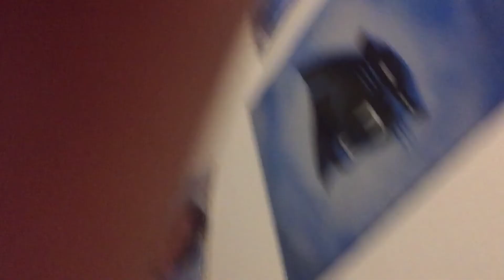i prank my girlfriend bye looking at girls twerking on TIKTOK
make sure yall sub up 600 sub OTW